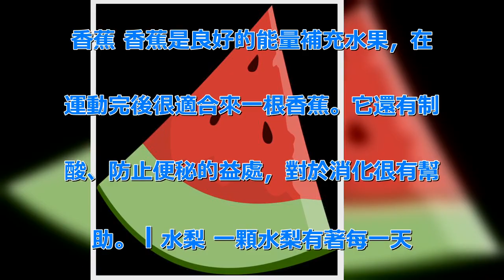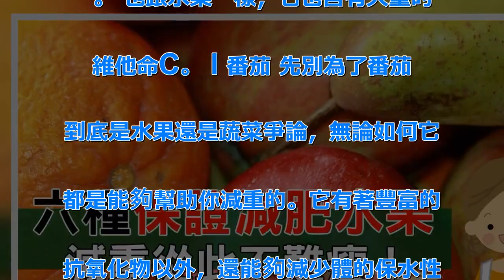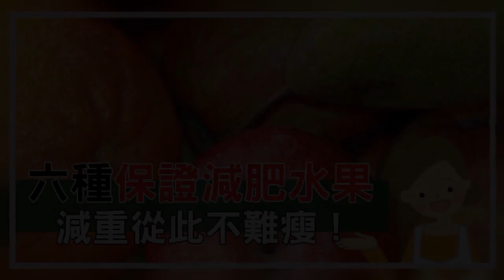又想吃甜又想瘦？保證減肥的「六種減重水果」！制酸、降脂不再難瘦 | 新闻24小时